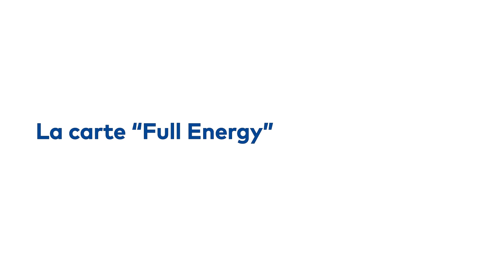Les automatismes battant et leurs sécurités - Le monde de Fred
L’objectif de ce tuto est d’expliquer l’évolution des automatismes battant que ce soit en termes de : de sécurité pour les utilisateurs, de technologie, de pérennité, de fiabilité et pour couronner le tout d’esthétisme.

▬ Vous avez une question ?  ▬▬▬▬▬▬▬▬▬▬▬▬

dormakaba est l’une des 3 premières entreprises mondiales fournisseur de solutions d'accès pour les bâtiments. Nous proposons une gamme complète de solutions et de services pour sécuriser l’accès des bâtiments